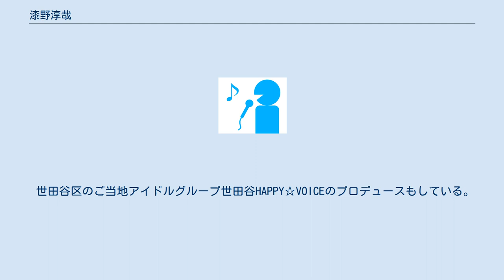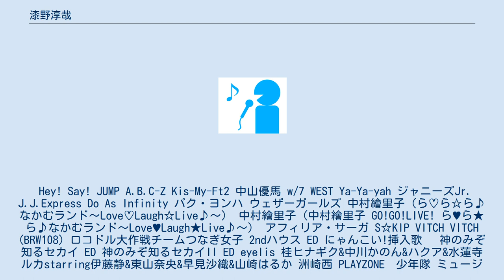漆野淳哉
漆野 淳哉（うるしの じゅんや）は、東京都出身の作詞家、写真家。
 世田谷区のご当地アイドルグループ世田谷HAPPY☆VOICEのプロデュースもしている。
 メジャーのほか、 アニメやゲーム音楽などにも歌詞を書いている。
 Hey! Say! JUMP A.B.C-Z Kis-My-Ft2 中山優馬 w/7 WEST Ya-Ya-yah ジャニーズJr. J.J.Express Do As Infinity パク・ヨンハ ウェザーガールズ 中村繪里子（ら♡ら☆ら♪なかむランド〜Love♡Laugh☆Live♪〜） 中村繪里子（中村繪里子 GO!GO!LIVE! ら♥ら★ら♪なかむランド〜Love♥Laugh★Live♪〜） アフィリア・サーガ S☆KIP VITCH VITCH (BRW108) ロコドル大作戦チームつなぎ女子 2ndハウス ED にゃんこい!挿入歌　 神のみぞ知るセカイ ED 神のみぞ知るセカイII ED eyelis 桂ヒナギク&中川かのん&ハクア&水蓮寺ルカstarring伊藤静&東山奈央&早見沙織&山崎はるか 洲崎西 PLAYZONE　少年隊 ミュージカル テニスの王子様～ベストアクターズシリーズ011　渡辺大輔as手塚国光 Memories Off ゆびきりの記憶/オープニングテーマ（PSP） スキップ・ビート!/オープニングテーマ（PS2） STEINS;GATE/エンディングテーマ（Xbox 360） STEINS;GATE 線形拘束のフェノグラム/エンディングテーマ（Xbox 360） ディスオーダー6/エンディングテーマ（プレイステーション3＆Xbox 360） あまつみそらに!/挿入歌（クロシェット） パチスロ「タイムリミット」 パチスロ「極お父さん ～舞い降りた天使？？？～」